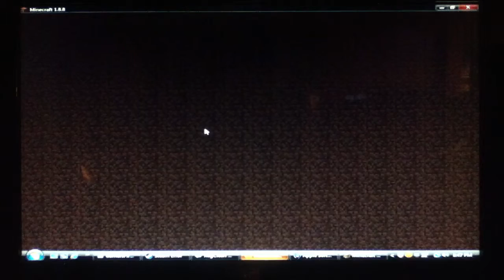Mix Sky Wars (Your Souls Are Mine!)